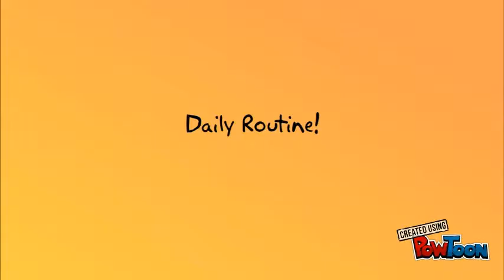Daily Routine - Qssim Matthews